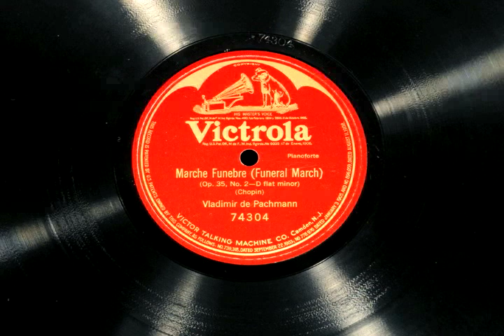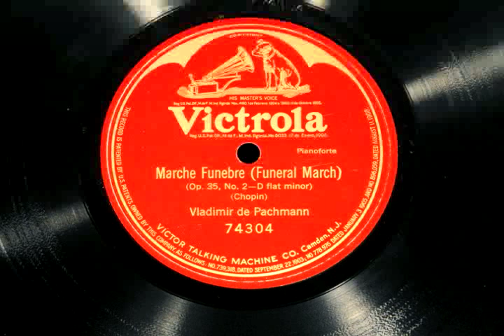Pachmann plays Marche Funebre op 35-2, Acoustic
Vladimir de Pachmann plays Marche Funebre from Sonate No. 2 op 35-2 by Chopin. This is acoustic recording on 12 inch single face Victrola.